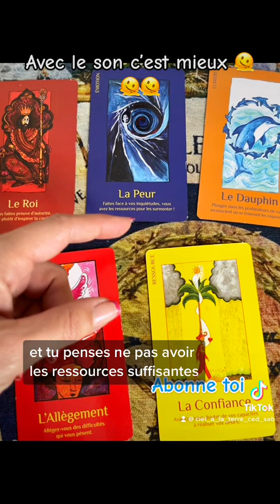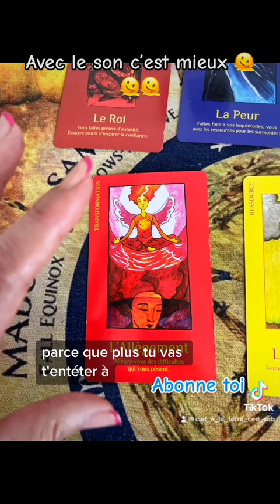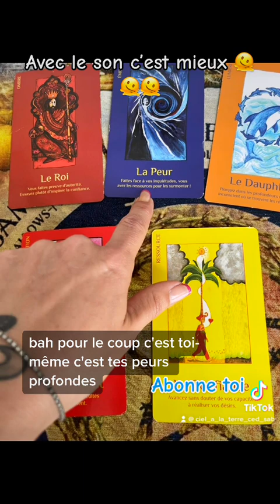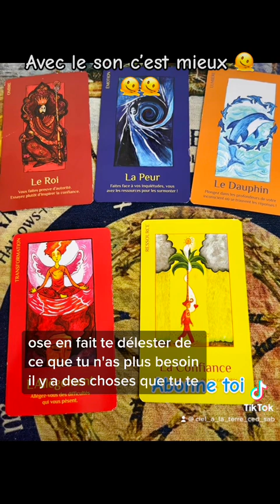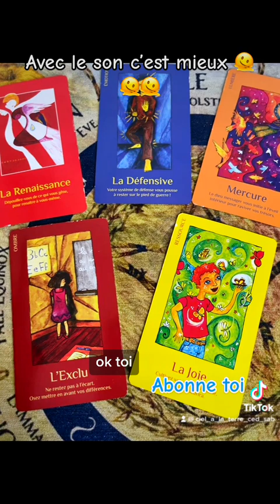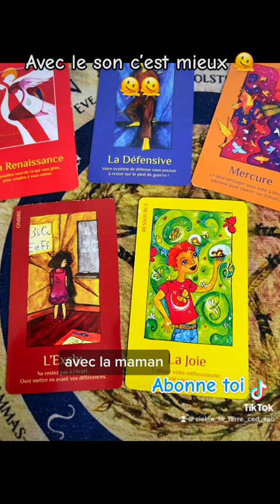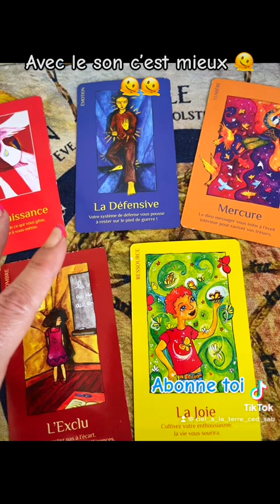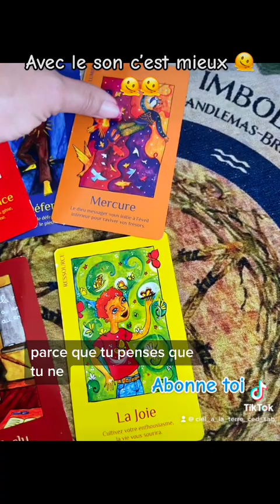L’univers est avec toi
L’univers souhaite t’apporter son aide
As tu choisi ? cartomancie tiragedujour voyance message guidancedujour partie3